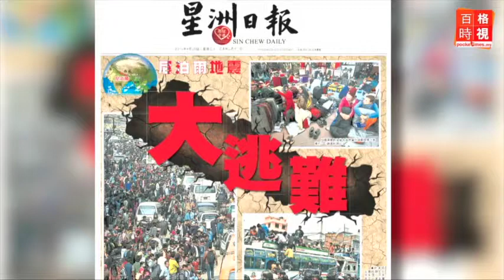免影響選情 副財長被禁談GST？20150429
“支持反對黨的商家不願意降價”、“負擔不起私人醫院GST就去政府醫院”，這兩句引起民眾議論的言論都出自副財長阿末馬斯蘭。如今他被黨領袖禁止過度強調GST……